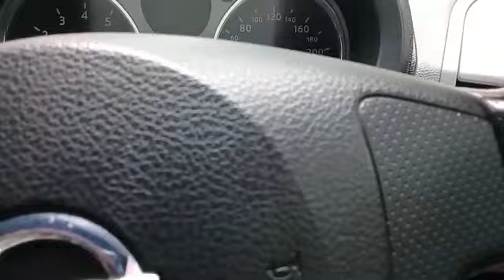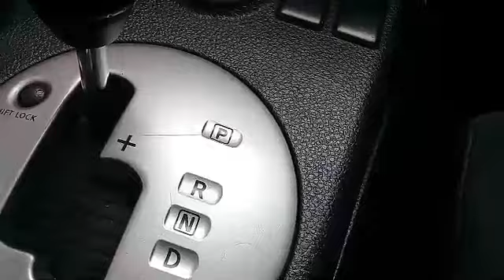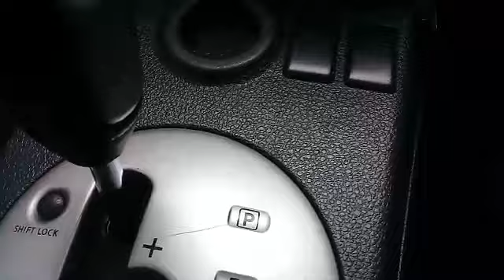Fungsi Tombol lShift Lock Pada Mobil Matic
Fungsi tombol shift lock pada mobil matik adalah untuk menetralkan transmisi sebelum mau parkir di tempat tempat parkir yang mengharuskan posisi transmisi di posisi N.
Untuk detilnya silakan tonton di viedonya